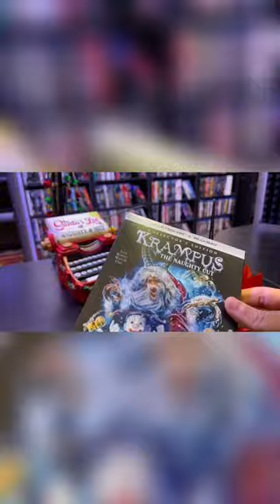Krampus: The Naughty Cut [Collector's Edition] [4K Ultra HD Blu-ray/Blu-ray] Unboxing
We share the unboxing of the brand new Krampus: The Naughty Cut [Collector's Edition] [4K Ultra HD Blu-ray/Blu-ray] that was released.

For the first time ever, the original cut of Krampus for those who are naughty, not nice!

When his dysfunctional family clashes over the holidays, young Max is disillusioned and turns his back on Christmas. Little does he know this lack of festive spirit has unleashed the wrath of Krampus: a demonic force of ancient evil intent on punishing non-believers. All hell breaks loose as beloved holiday icons take on a monstrous life of their own, laying siege to the fractured family's home and forcing them to fight for each other if they hope to survive.

Krampus: The Naughty Cut restores key dialogue and scenes that had to be trimmed from the original theatrical release in order to appease the MPAA. Supervised by filmmaker Michael Dougherty, this is the definitive version of the holiday cult classic for the entire family to enjoy

4K UHD Disc

Audio Commentary featuring Michael Dougherty, Todd Casey, and Zach Shields
1080P Disc

NEW INTERVIEWS
A Dash of Mischief - Interview with Michael Dougherty (HD 18:31)
Storm of the Centuries - Interview with Todd Casey (HD 8:29)
The Great Protector - Interview with David Koechner (HD 8:35)
Something Bad Happened on Christmas - Interview with Allison Tolman (HD 11:30)
Max’s Journey - Interview with Emjay Anthony (HD 5:27)
Lord of the Things - Interview with WETA’s Richard Taylor (HD 10:12)
Mapping Mythology - Interview with Simeon Wilkins (HD 7:54)
I, Krampus - Interview with Luke Hawker (HD 11:16)
A Winter Corus - Interview with Douglas Pipes (HD 8:05)
Krampus Comes Alive! (HD 29:30)
Behind the Scenes at WETA Workshop (HD 9:54)
Deleted/Extended Scenes (HD 17:36)
Gag Reel (HD 5:15)
Alternate Ending (HD 1:24)
Galleries